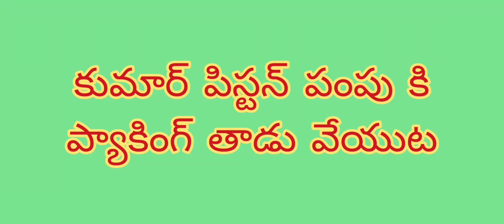ఎంత లాభమో చూడండి piston pump packing roap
1 hp kumar piston pump set packing road changing